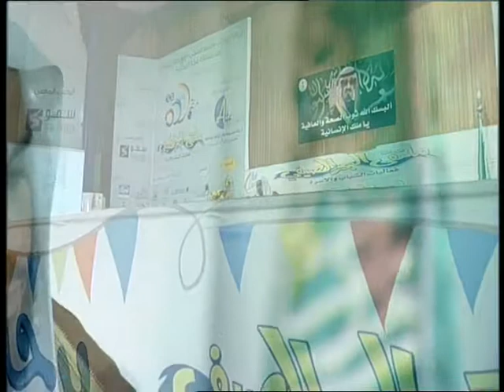محاضرة الشيخ عبدالعزيز السويدان ( 2 / 3 )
ملتقى البحر الصيفي جدة
محاضرة للشيخ عبدالعزيز السويدان 1432
المقطع الثاني من 3 مقاطع